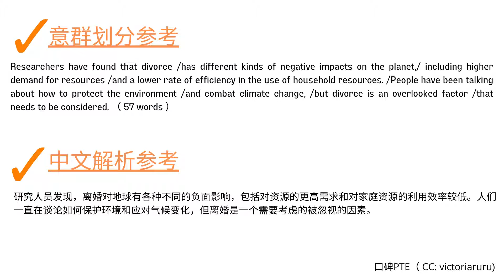PTE英式口音 RA 1094 Y Divorce